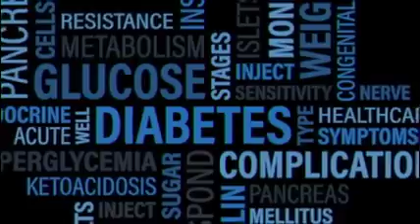2018 Kickstart Your Health Small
Sign up for 2018 Kickstart Your Health - starts January 6th!